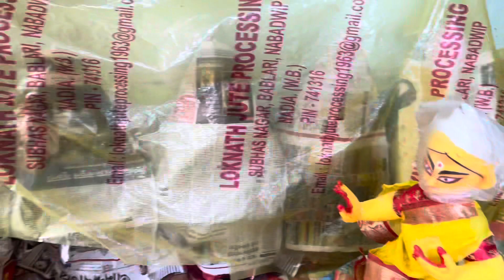Lokkhi Puja 2022 I Kumartuli Lokkhi Thakur Making 2022 I Kumartuli Lokkhi Pratima Making I Kumartuli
In this video I will show you lokkhi puja 2022 video of kumartuli lokkhi thakur making .this video will show you laxmi thakur making in kumartuli.Kojagori Laxmi puja 2022 video of kumartuli.